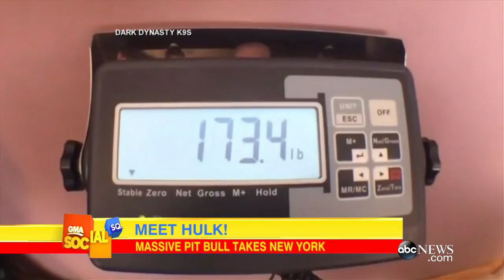Pit Bull Called "Hulk," 175-Pound Dog Walks NYC | Good Morning America | ABC News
This pit bulled named Hulk joined the set of GMA after walking the streets on New York City. Hulk is 175 pounds. The big dog attracting millions of views on YouTube gets a spa day, courtesy of "GMA."

Not since Michael Keaton ran through Times Square in his underwear in the film "Birdman" has something created this kind of stir.

This distraction's name was Hulk, an 18-month-old, 175-pound Pit Bull who hails from Maine.

175-Pound Pit Bull Hulk Shatters Misconceptions About the Breed
Hulk became an Internet sensation when his owners, Marlon and Lisa Grannan, posted videos on YouTube.

Who doesn't love cute animals caught on tape? ABC News has curated the best stories on the most adorable animals online, with everything from animal rescues, reunited four-legged siblings, the cutest animal odd couples, and the latest trends in dog fashion. Cats, dogs, monkeys, piglets, and animals galore!  If you love cute animals and their unlikely animal friendships, ABC News has you covered.

The Good Morning America (GMA) anchors Robin Roberts, George Stephanopoulos, Lara Spencer, and meteorologist Ginger Zee are your guide to those water cooler topics your coworkers are sure to be talking about. GMA brings viewers an award-winning combination of breaking news, exclusive investigations, hard hitting interviews, weather forecasts, cutting edge medical field information, and financial reporting every morning. Catch ABC’s daytime Emmy Award and GLAAD Media Award winning morning news show weekdays at 7am.

ABC News
Make ABC News your daily news outlet for breaking national and world news, broadcast video coverage, and exclusive interviews that will help you stay up to date on the events shaping our world. ABC News’ show roster has both leaders in daily evening and morning programming. Kick start your weekday mornings with news updates from Good Morning America (GMA) and Sundays with This Week with George Stephanopoulos. Get your evening fix with 20/20, Nightline, and ABC World News Tonight. Head to abc.go.com for programming schedule and more information on ABC News.